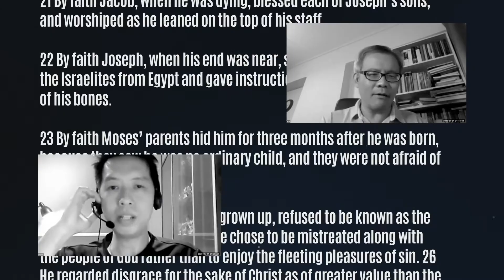Word On Wednesdays Promo (Sep 2 to Dec 9, 2020)